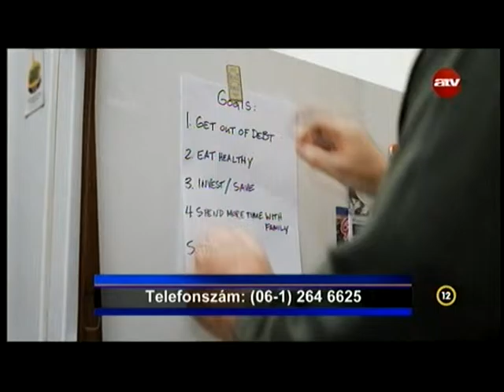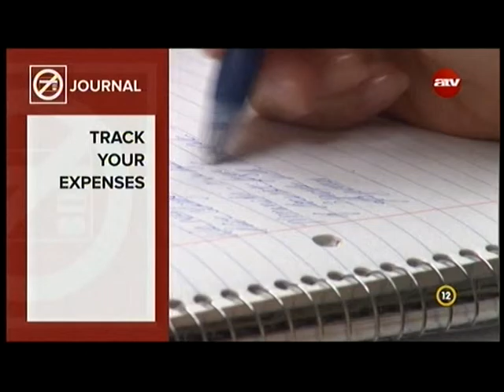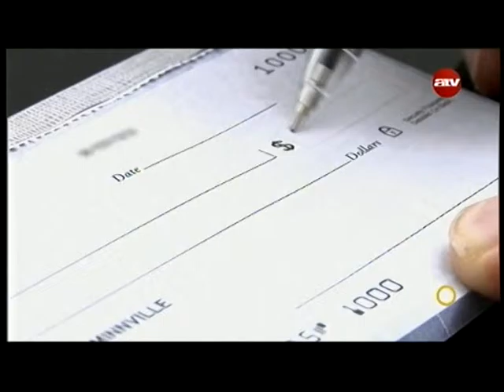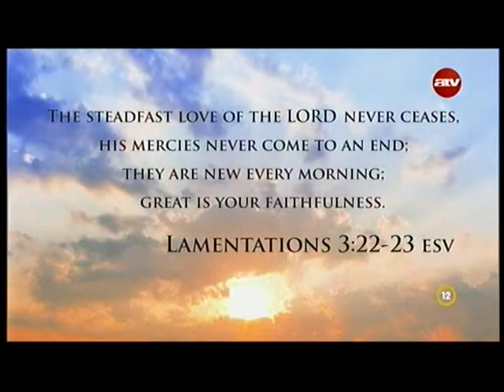Vigyázzon pénzügyeire! - Gordon Robertson